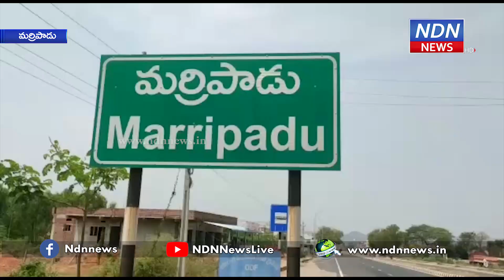లారీ అదుపుతప్పి రోడ్డు పక్కన బోల్తా కొట్టింది...- NDN News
నెల్లూరు జిల్లా మర్రిపాడు మండలం ముంబై జాతీయ రహదారిపై పొంగూరు కండ్రిక సమీపంలో రోడ్డు ప్రమాదం చోటు చేసుకుంది.. కృష్ణపట్నం పోర్టు నుండి బళ్లారి వైపు వెళ్తున్న లారీ అదుపుతప్పి రోడ్డు పక్కన బోల్తా కొట్టింది. ఈ ప్రమాదంలో డ్రైవర్ కు తీవ్ర గాయాలయ్యాయి. లారీ బోల్తా పడిన ప్రదేశంలో విద్యుత్ స్తంభాలు కూడా ఉన్నాయి. అయితే అదృష్టవశాత్తు ప్రమాదానికి గురైన లారీ.. కరెంట్ స్తంభాల మీద పడకపోవడంతో పెను ప్రమాదం తప్పినట్లయింది.► Download NDN Android App